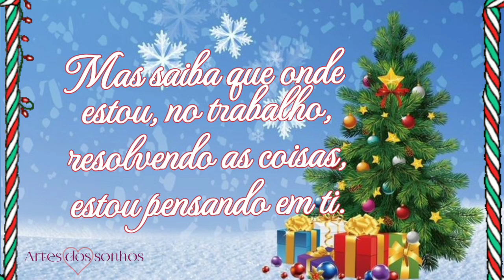Mensagem de Natal romântica 🎅 | Declaração de amor🥰feliznatal